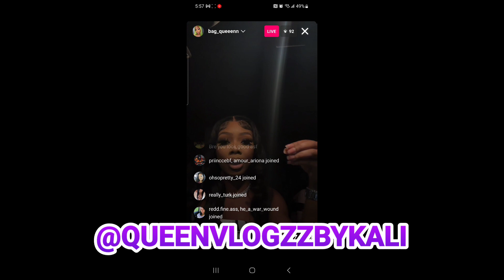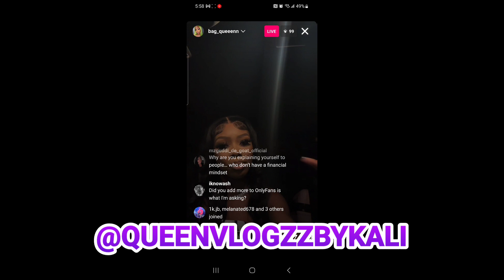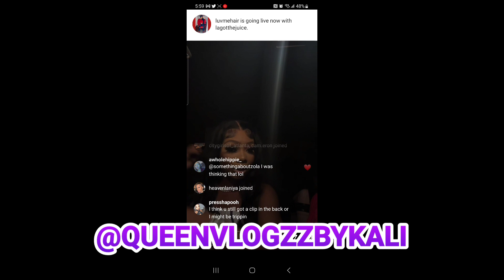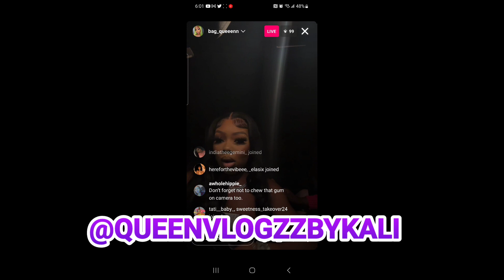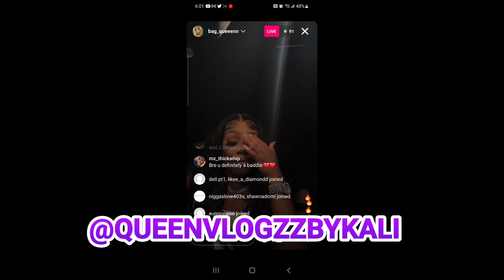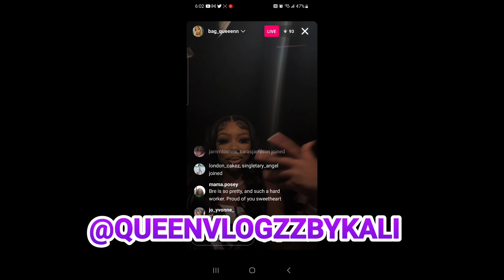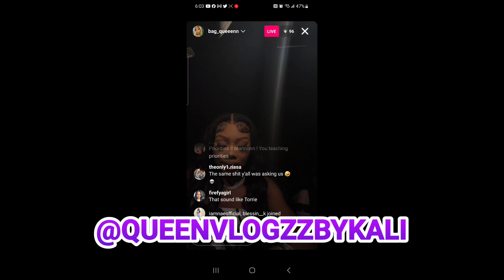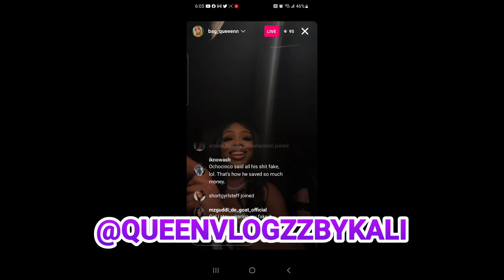Bre Live annoyed at fans for not buying only fans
IG LIVE FROM BRE 3/12/23